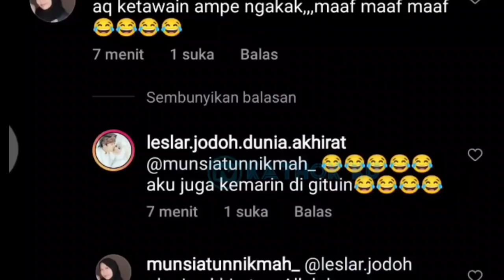Baru SAJA❗Suara Tawa SWNANG Billar, Papa Billar Bikin BENGEK LESLAR Saat Beli ES Krim❗ Leslar update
Baru SAJA❗Papa Billar Bikin BENGEK LESLAR Saat Beli ES Krim❗ Leslar update

Jangan Lupa: _
Thankz!!..